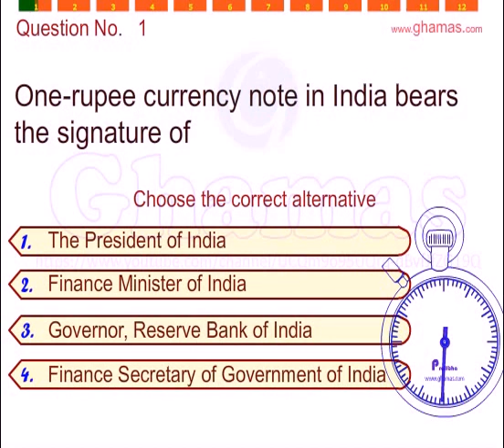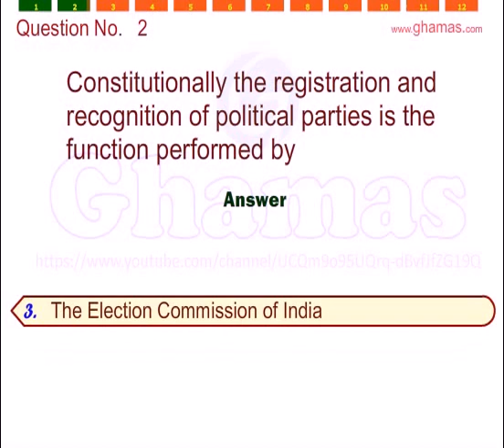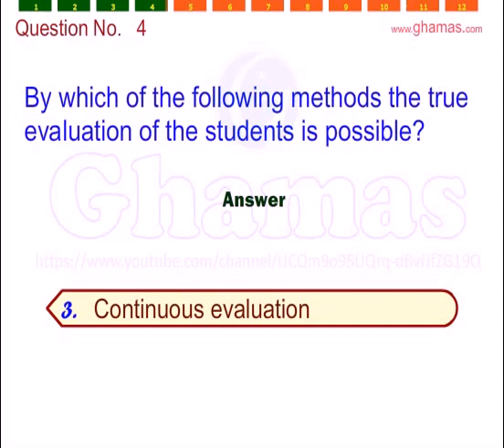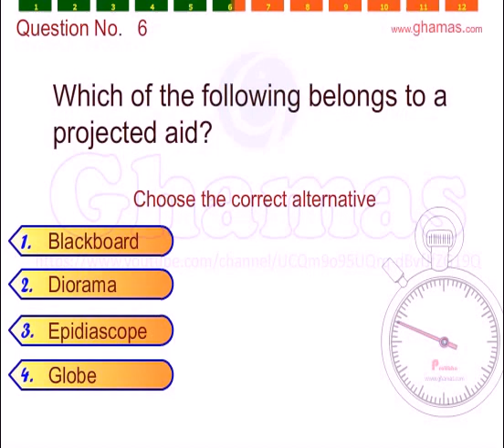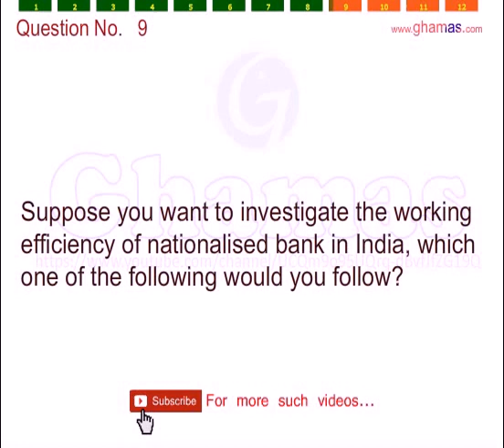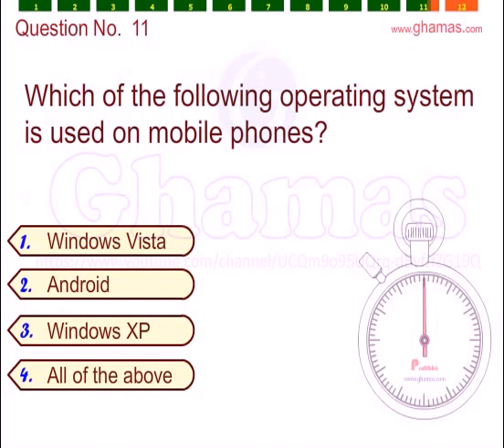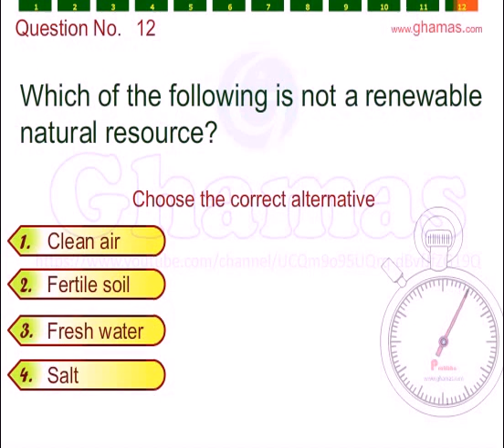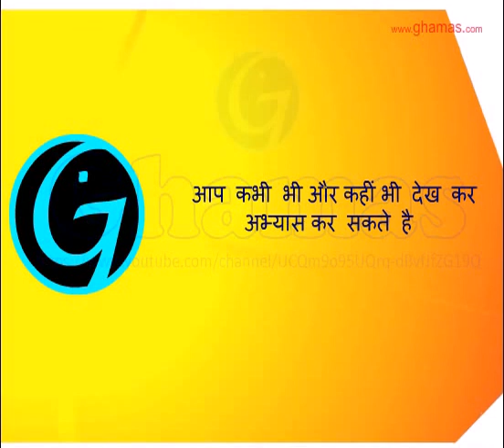UGC |NET |CSIR |CBSE|National Eligibility Test |Expected|Questions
Greetings UGC NET Aspirants!. If you are planning to appear in the CBSE UGC NET Exam Nov 2017
NET Sample Papers 2017– Sample Papers should be solved regularly after competing the syllabus.